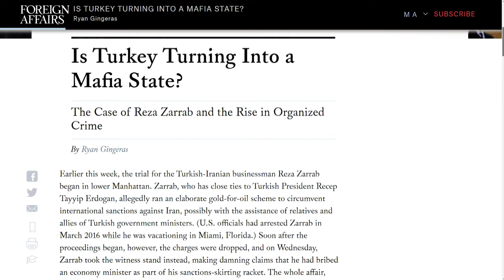FOREIGN AFFAIRS: IS TURKEY TURNING INTO A MAFIA STATE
The world media’s attention is on Turkey while Hakan Atilla and Reza Zarrab are being judged in the United States. The close ties between Zarrab and Turkish President Recep Tayyip Erdogan is revealed. Foreign Affairs published an article summarising the recent developments in Turkey.

It stated in the article that '' The whole affair, which could implicate Erdogan, has put the Turkish leader on edge, and he has lashed out against the United States, criticizing it for falling prey to an elaborate conspiracy to bring down the Turkish regime.''

The article emphasises the links between mafia boss Sedat Peker and Erdoğan and ads ''Such images have contributed mightily to public impressions that Turkey was turning into a de facto mafia state.”